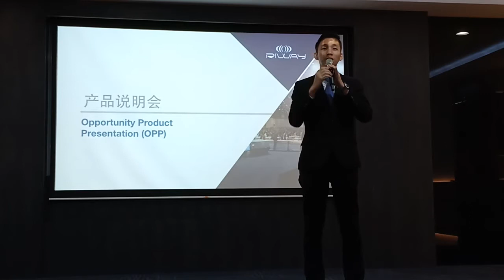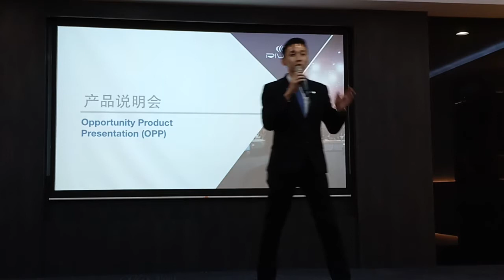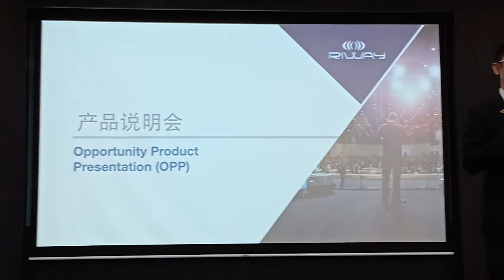Why a successful Businessman and Distributor to 4 Countries join RIWAY International?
Alex Chan found what he was looking for!!!
Alex Chan Sharing and Closing 03 Dec 2018